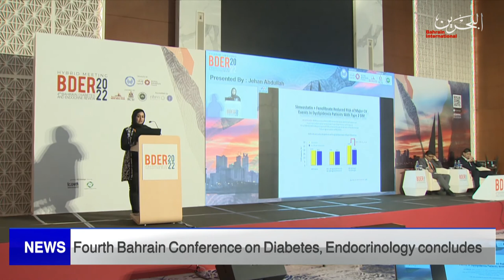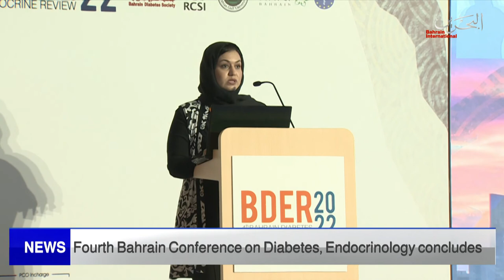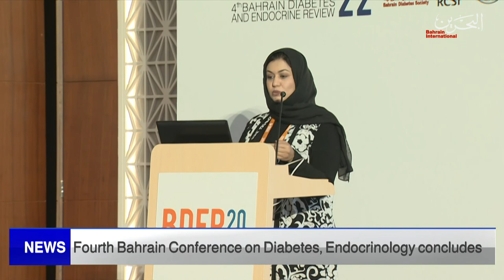BAHRAIN NEWS CENTER : ENGLISH NEWS 05-03-2022